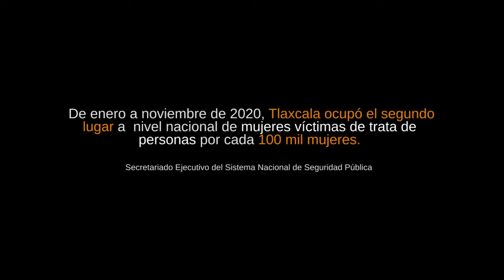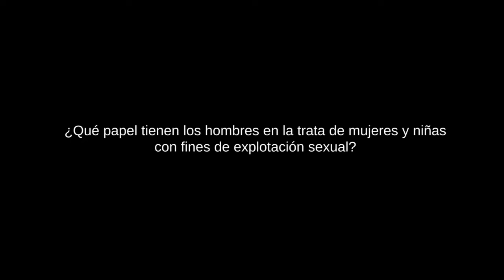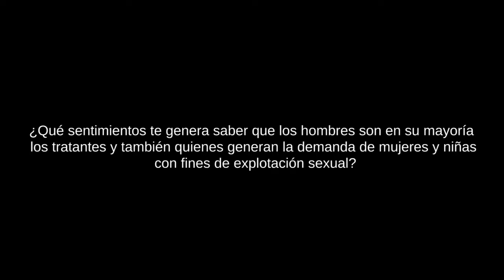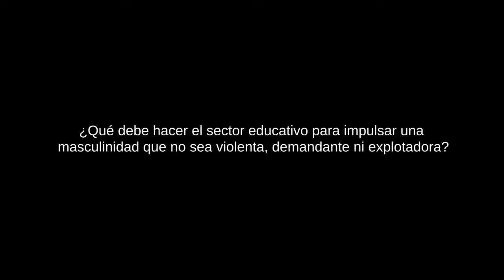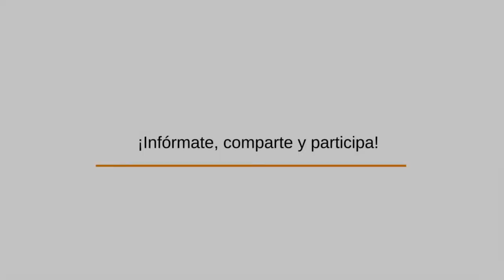Participación de los hombres en la trata de mujeres - Óscar Montiel Torres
👉🏽 Según el Secretariado Ejecutivo del Sistema Nacional de Seguridad Pública, de enero a noviembre de 2020, Tlaxcala ocupó el segundo lugar a nivel  nacional de mujeres víctimas de trata de personas por cada 100 mil mujeres.

🎥 El Dr. Óscar Montiel Torres, Catedrático de la Universidad Autónoma de Tlaxcala, habla, en este video, en torno a este grave problema, y la “Participación de los hombres en la trata de mujeres”.

👊🏽 ¡Nos queremos libres de trata!